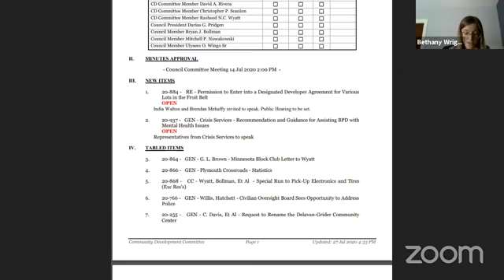Buffalo Common Council - Community Development Committee - 7/28/2020